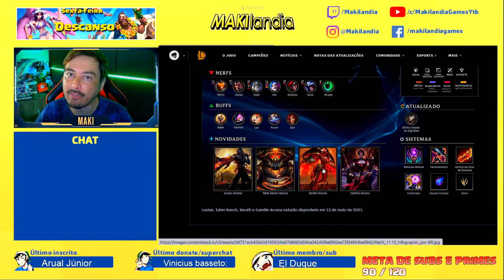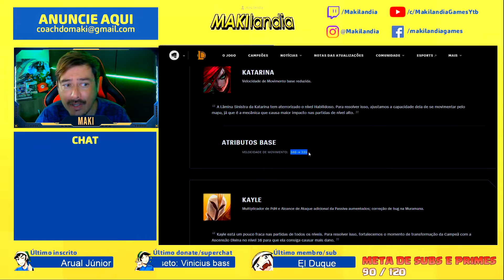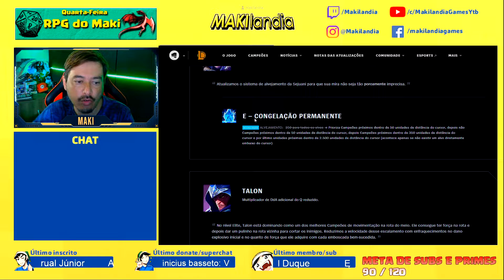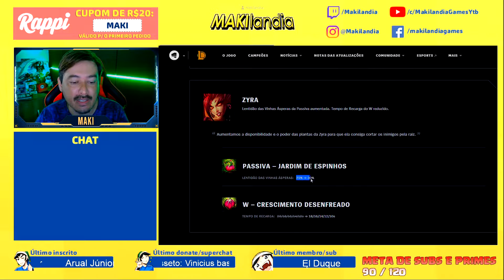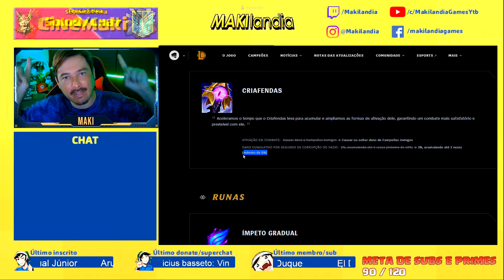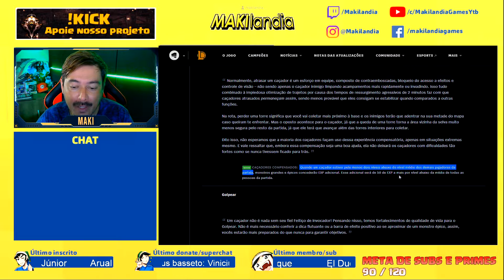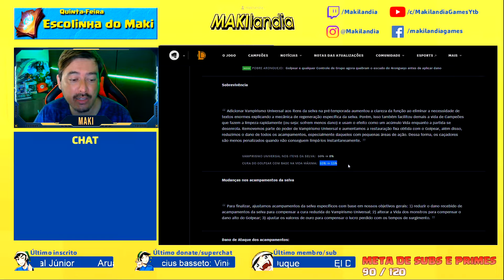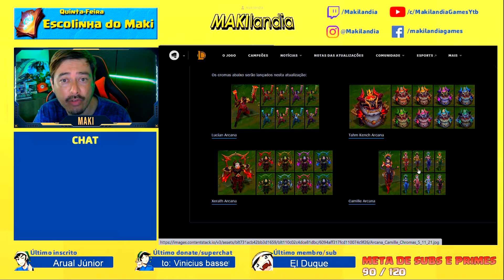🔴VAI MUDAR TUDO NA JUNGLE !!! PATCH NOTES 11.10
O patch 11.10 chega dia 12/05/21  - Hora de reaprender a jogar JG!

Nerfs: Bardo, Darius, Galio, Jinx, Katarina, Talon, Thresh

Buffs:  Kayle, Kennen, Lux, Yuumi, Zyra

Skins: Lucian Arcana, Tahm Kench Arcana, Xerath Arcana, Camille Arcana

Conceitos: Patch Notes, 11.10 nerfs and buffs, Makilandia, Makilandia1234, League of legends, Novas Skins, Mudanças no LoL, Mudanças na Selva, Nova Jungle do LoL